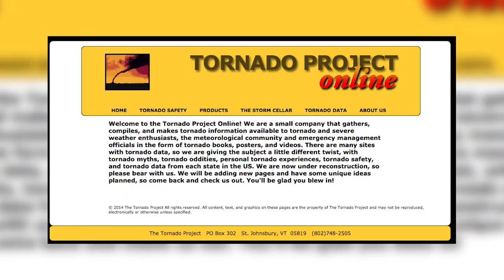Woman And Her Son Fly Through A Tornado In A Bathtub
Texas woman and her son ride out a tornado in a bathtub and are flung safely away from their home.